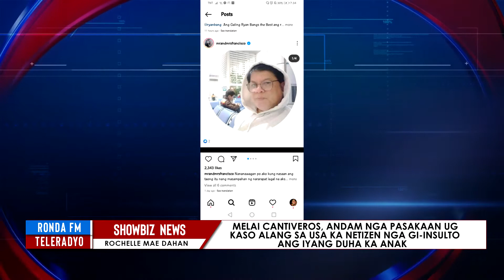SHOWBIZ NEWS - 03/28/22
Ronda Report Showbiz News:
ROCHELLE MAE DAHAN
Ronda Patrol 26